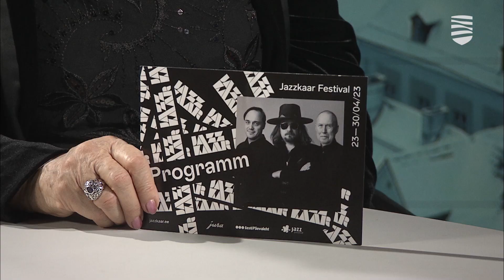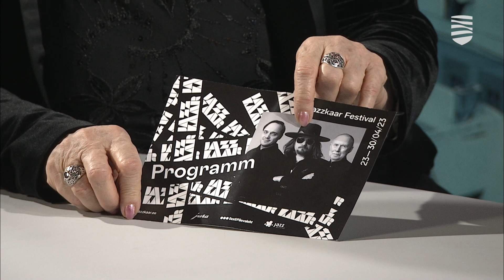Анне Эрм – о фестивальном джазовом движении Эстонии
Композитор, музыковед, радиожурналист, бессменный руководитель знаменитого фестиваля Jazzkaar, которую нередко именуют мамой эстонского джаза, Анне Эрм стала лауреатом государственной премии в области культуры с названием «За дело жизни».
Почему ей не сразу понравился титул мамы джаза, рассказала она в студии «Новостей Таллинна»